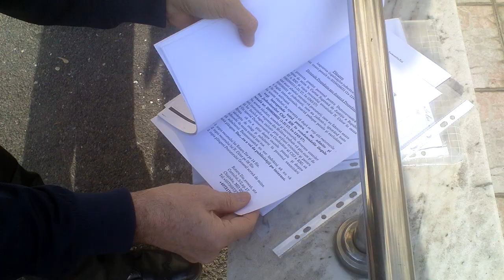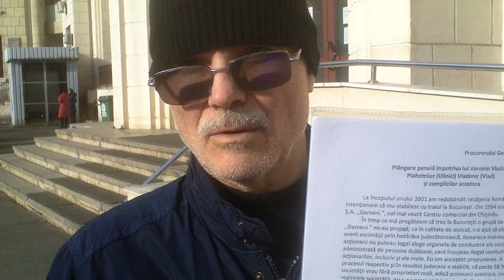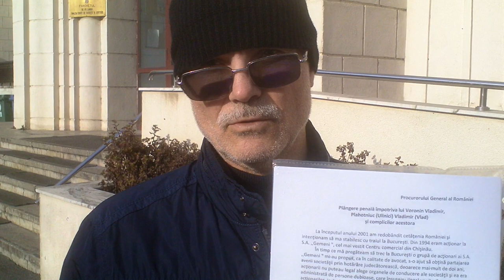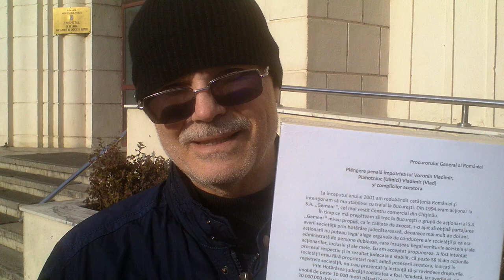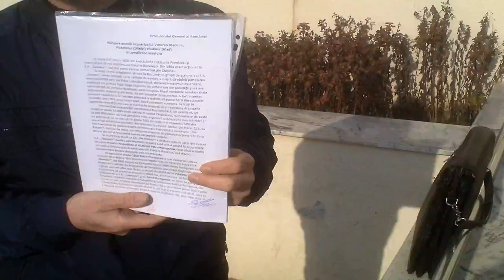I-a denunţat pe Voronin şi Plaha la Parchetul General - Curaj.TV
Avocatul Ilie Rotaru s-a plîns Parchetului General din România pe Vladimir Plahotniuc şi Vladimir Voronin, spune că au constituit un grup infracţional organizat şi l-au deposedat de afaceri